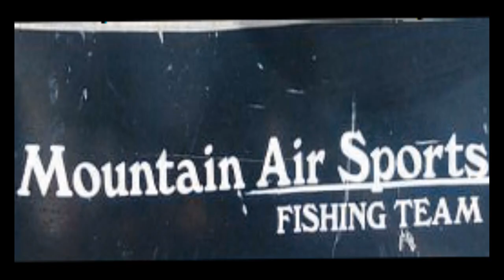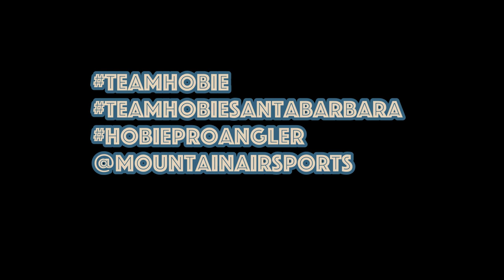Joe vega Hobie kayak